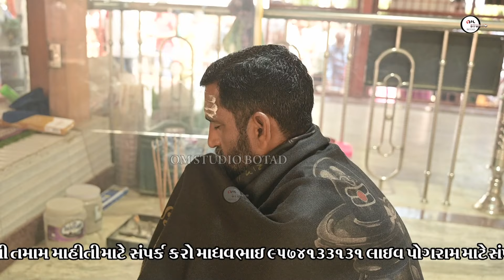ભોળાદ બધાય નહીં આવી શકે કેમ | Danbha bapu | Surapura dham bholad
ty  - ભોળાદ બધાય નહીં આવી શકે કેમ | Danbha bapu | Surapura dham bholad
singer -   Danbha bapu

yug Movie & Om studio botad

► Producer:-  MR . SANJAY PITHVA   ||

Bhajan, Santvani, Lok Dayro, Mataji No Mandvo, Ram Katha,
Bhagvat Saptah, Ras Garba, RamdevpirBapa Aakhyan Jeva Stej Program Tatha Jaher Program Nu HD Video Recording & Live Streaming Kari Aapishu...

official pages
..instagrams...